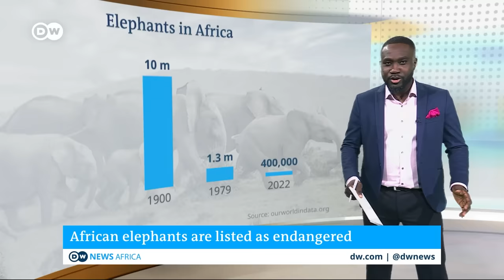Botswana's President Masisi: 'I want the Germans to feel what we feel' | DW News Africa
Botswana wants to send 20,000 elephants to Germany. President Masisi tells DW News Africa what's behind the offer.